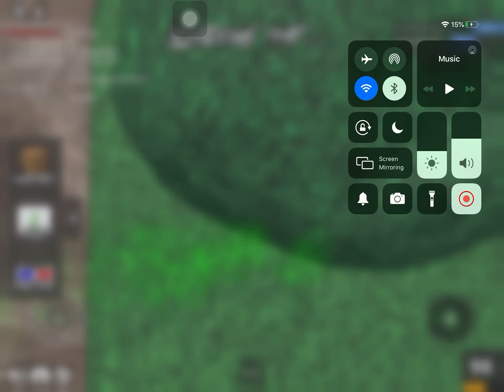exposing a scammer